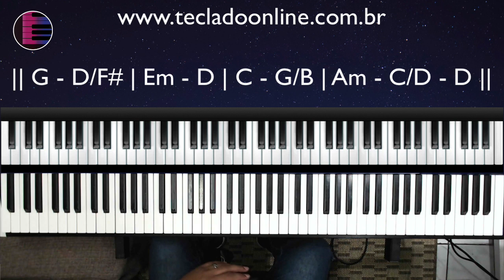Fundo de pregação para Piano e Teclado em Sol maior | Aula de Teclado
Hoje vamos aprender o fundo de pregação Worship em -G e Em no Teclado.

Fundo de pregação Worship em -G e Em no teclado
Fundo de pregação Worship em -G e Em teclado
tutorial Fundo de pregação Worship em -G e Em
tutorial Fundo de pregação Worship em -G e Em no teclado
Fundo de pregação Worship em -G e Em aula de teclado
Fundo de pregação Worship em -G e Em aula de piano